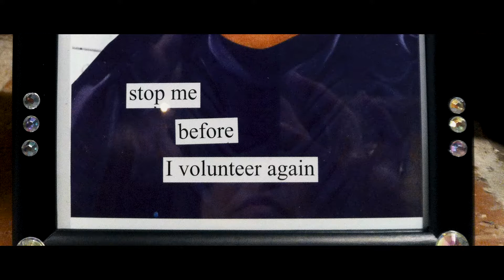2019 Uncommon Citizen | Sheryl Wohlford